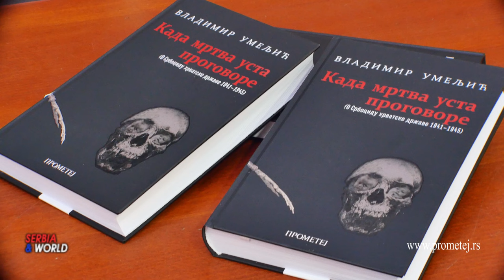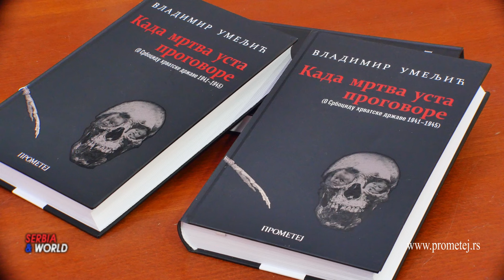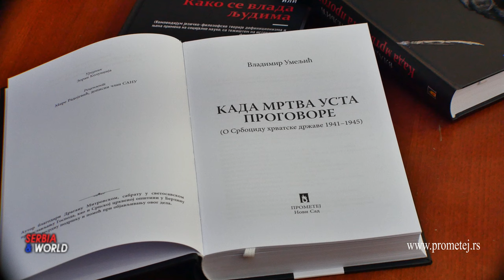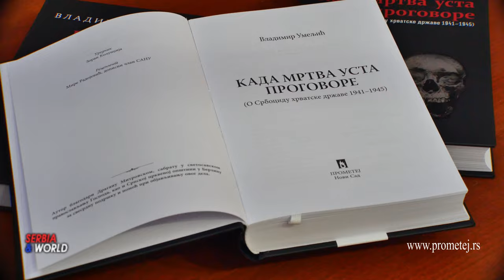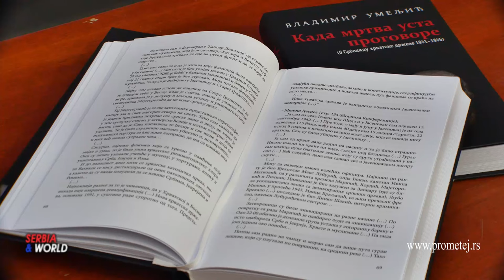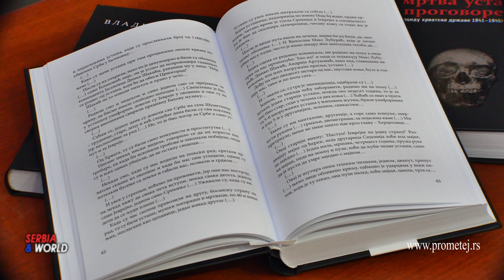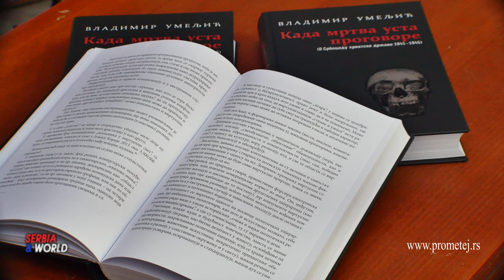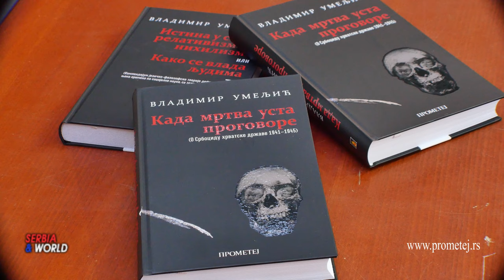КАДА МРТВА УСТА ПРОГОВОРЕ - Јасеновац - Владимир Умељић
КАДА МРТВА УСТА ПРОГОВОРЕ - Јасеновац
Представљена књига Владимира Умељића "Кад мртва уста проговоре" на Сајму књига у Београду, у препуној сали   „Иво Андрић“. У издању новосадског „Прометеја” из Новог Сада.
- О делу су говорили професор Мило Ломпар и Радован Калабић историограф и публициста.  Говорећи о делу "Кад мртва уста проговоре" професор Мило Ломпар говорећи о истинским далекосежним циљевима хрватске државе на примеру језика, Ломпар је устврдио да исто важи и када се у Хрватској говори о геноциду, где Јасеновац постаје тек симбол, а број жртава се злоупотребљава  и минимизира не би ли се прикрили злочини и геноцид.
-- Радован Калабић историограф и публициста сликовито приказује да је Владимир Умељић  своју књигу написао на проверљивим историјским изворима, архивским и објављеним, различитог порекла и карактера, на богатој историографској, теолошкој, филозофској, психолошкој и социолошкој литератури, објављеној на више језика. Попис ове разнолике грађе је импресиван, а сигурност којом је коришћена непобитно потврђује изванредну упућеност аутора у тему коју је анализирао и тумачио. Напокон, историографији, поготово српској, користиће и исцрпан попис извора и литературе, махом на немачком и енглеском језику, због чега умногоме није позната српским научницима.
Вишедеценијски посвећен проучавању геноцида извршеног над српским народом у НДХ, Умељић је после бројних својих студија о тој мучној теми, исписао и ову књигу, одлучан у својој доследној тежини да не дозволи скривање истине. Студију се заснива на провереним историјским изворима, на богатој и разноврсној грађи чији је попис импресиван, а по себи представља допринос српској историографији.
-. Попис ове разнолике грађе је импресиван, а сигурност којом је коришћена непобитно потврђује изванредну упућеност аутора у тему коју је анализирао и тумачио. Напокон, историографији, поготово српској, користиће и исцрпан попис извора и литературе, махом на немачком и енглеском језику, због чега умногоме није позната српским научницима.
-- Ова нова  научноисторијска студија открива о србоциду хрватске државе - 1941–1945?
Као прво, концепт. У првом делу превасходно долазе до речи преживеле жртве геноцида над Србима, Јеврејима и Ромима у НДХ и нарочито страшне парадигме логора смрти Јасеновац. Један део тих исказа је мало а један део потпуно непознат стручној и широј јавности. Та сведочења су енормно важна, јер када мртва уста невиних проговоре, она говоре само истину, овде о најстравичнијем страдању српског народа у историји.
Други део се бави „родитељима, бабицама и хитном помоћи“ током србоцида 1941–1945, дакле Ватиканом и локалним хрватским римокатоличким клиром, и њиховом улогом при овом конкретном злочину, која иначе у овој форми и мери недостаје код друга два велика геноцида средином европског 20. века, при Холокаусту над Јеврејима и Порајмосу (Самударипену) над Ромима.
Тежиште завршног дела разматрања лежи на врло забрињавајућем и само политички мотивисаном тренду порицања и чињенице геноцида над Србима у хрватској држави 1941–1945, које здушно и консеквентно подржавају и промовишу чак и актуелни „највиши српски ауторитети“ за то питање (по додељеним им звањима и функцијама). Тај тренд и процес сам у рукопису означио као потенцијално завршни геноцидни чин, по принципу: „Убијање историје = убијање националне свести = убијање нације“.